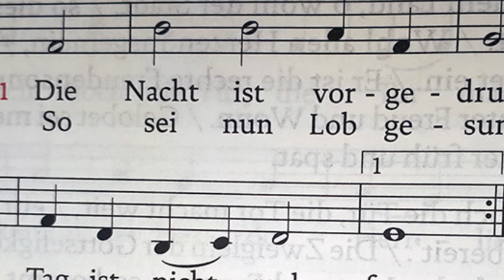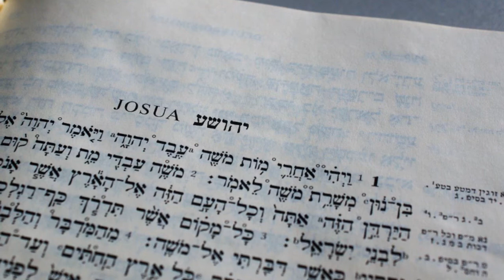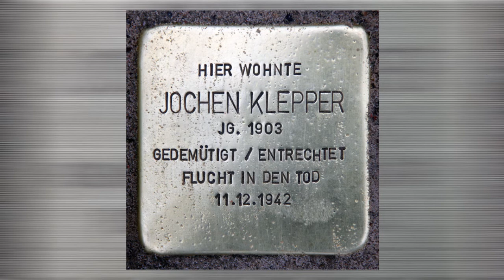201222_Jochen_Klepper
Heute steht das Weihnachtslied von Jochen Klepper im Mittelpunkt. Orgelimprovisation von Achim Lieblang, Text von Pfr. Matthias Schmitz